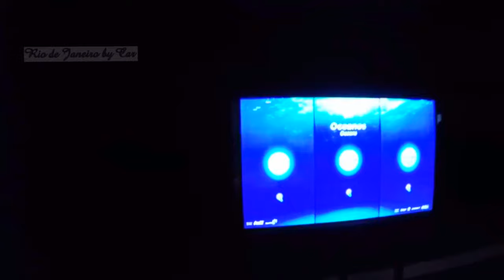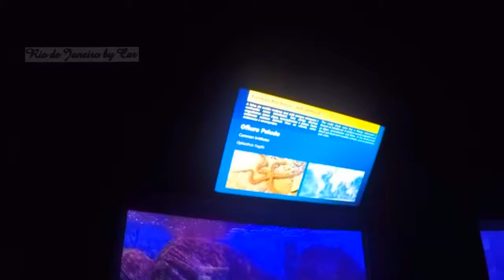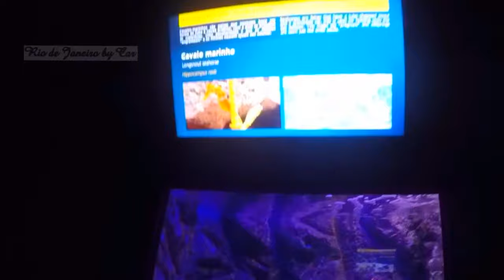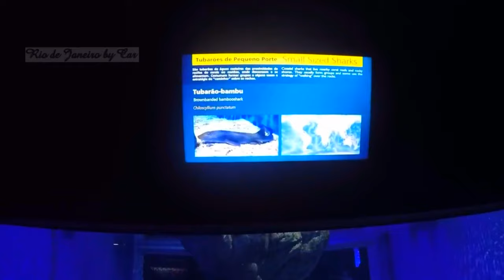【4K】🏃 [ AQUARIO ] The Largest Aquarium in South America | Rio de Janeiro by Car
AQUARIO

O Aquário Marinho do Rio de Janeiro ou AquaRio é um aquário público situado no bairro da Gamboa, na Zona Central da cidade do Rio de Janeiro. Com uma área construída de cerca de 26 mil m², localiza-se entre a Praça Muhammad Ali, que integra a Orla Conde, e a Via Binário do Porto, na altura do Túnel Arquiteta Nina Rabha. É considerado o maior aquário marinho da América do Sul.[2]

Foi inaugurado no dia 31 de outubro de 2016, em uma cerimônia que contou com a presença do então Ministro do Turismo, Marx Beltrão.[1] O aquário público foi feito no âmbito do Porto Maravilha, uma operação urbana que visa revitalizar a Zona Portuária do Rio de Janeiro.

O AquaRio reúne cerca de 8 mil animais de 350 espécies diferentes de todos os oceanos. Dentre as principais espécies presentes no aquário, estão: o tubarão-enfermeiro (Ginglymostoma cirratum); o tubarão-de-pontas-brancas-de-recife (Triaenodon obesus); o tubarão-de-pontas-negras-do-recife (Carcharhinus melanopterus); e o cação mangona (Carcharias taurus).[4] Os peixes estão distribuídos em 28 recintos, que reúnem um total de 4,5 milhões de litros de água salgada.

Além da visita aos tanques, o AquaRio possibilita ao visitante a realização das seguintes atividades adicionais, sujeitas a cobrança à parte: o Dormindo no AquaRio, onde o visitante pode passar uma noite no túnel que passa no meio do Grande Tanque Oceânico;[5] o Mergulho do Tanque Oceânico, onde o visitante pode mergulhar em um dos tanques;[6] o Peixe Virtual, onde o visitante pode criar um amigo virtual no início do passeio e interagir com ele ao longo do circuito;[7] e a Visita aos Bastidores, onde o visitante pode ver de perto os equipamentos que tratam a água dos recintos, o trabalho dos biólogos e o modo de realização da alimentação dos peixes.[8]

O visitante do AquaRio também pode usufruir das seguintes atrações: do Aquário Virtual, um aquário digital com peixes criados pelos visitantes;[9] do Museu da Ciência, composto pela Estação do Plâncton e pela Exposição de Conchas;[10] e do Museu do Surf, um espaço dedicado ao surf elaborado pelo surfista Rico de Souza.[11] Como parte de sua estrutura, o AquaRio possui um café, um centro de pesquisa científica, um estacionamento e uma loja de souvenires, incluindo alguns quiosques.

The Rio de Janeiro Marine Aquarium or AquaRio is a public aquarium located in the Gamboa neighborhood, in the Central Zone of the city of Rio de Janeiro. With a built area of ​​around 26 thousand m², it is located between the Muhammad Ali Square, which is part of the Orla Conde, and the Via Binário do Porto, at the height of the Architect Nina Rabha Tunnel. It is considered the largest marine aquarium in South America. [2]

In addition to visiting the tanks, AquaRio allows the visitor to perform the following additional activities, subject to a separate charge: Sleeping at AquaRio, where the visitor can spend a night in the tunnel that passes in the middle of the Great Ocean Tank; [5] the Ocean Tank Dive, where the visitor can dive in one of the tanks; [6] the Virtual Fish, where the visitor can create a virtual friend at the beginning of the tour and interact with him along the circuit; [7] and the Visit Backstage, where the visitor can see up close the equipment that treats the water in the enclosures, the work of biologists and the way in which fish are fed. [8]

If you enjoy watching my videos and want to support my future tours, please visit:

►►► ENGLISH ◄◄◄

Dear friend, never going to ask you for money, if you want to support just let a couple ad play til the end, thanks!

For information on buying real estate in Rio de Janeiro visit our real estate channel

Se você gosta dos meus videos e quer dar uma força para meus futuros passeios visite:

►►► PORTUGUÊS ◄◄◄

Importante, prezado inscrito, não precisa contribuir financeiramente, apenas deixe alguns anuncios passarem até o fim, Obrigado!

Visite nosso website para informações completas sobre o Rio de Janeiro

Para informações sobre compra de imóveis no Rio de Janeiro visite nosso canal imobiliário